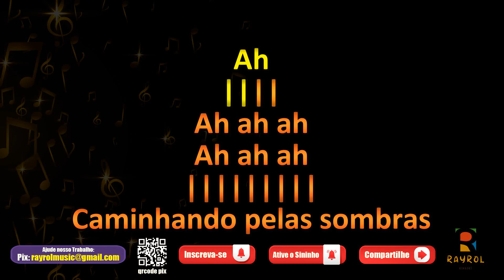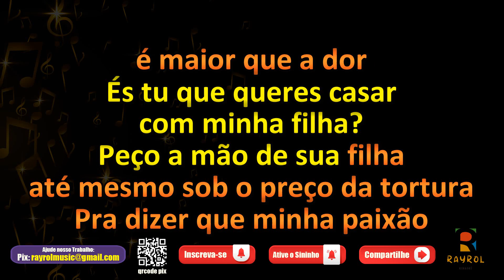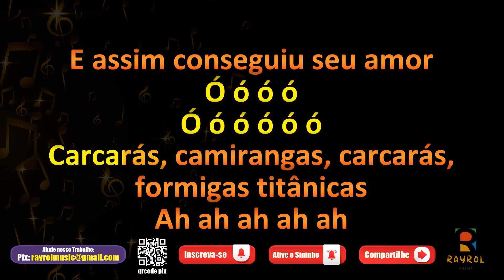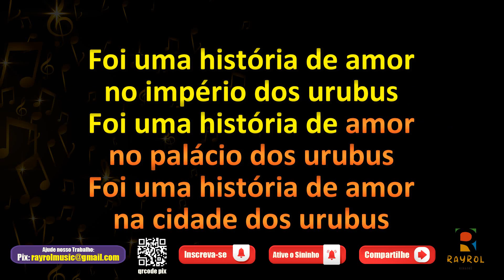A Lendária Epopéia de Tamapú - Boi Bumbá Garantido - Toada com Letra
✔Comente;
✔Compartilhe;

✔ Música
✔ Musica
✔ Cantar
✔ Music
✔ Karaokê
✔ Karaoke
✔ Cante
✔ Rayrol Music
✔ Música cantada
✔ Karaokê Sertanejo
✔ Karaokê Forró
✔ Karaokê Pagode
✔ Karaokê Rock
✔ Karaokê Festa Junina
✔ Karaokê Funk
✔ Karaokê MPB

Ah
Ah-ah-ah
Ah-ah-ah

Caminhando pelas sombras da floresta
Arco e flecha para a caça a cada passo sobre as trilhas
E tantos gemidos que saíam por de trás do tronco largo
A palmeira a escondia

Mulher, rapina, mulher linda
Mulher, bela rapina
Era a princesa do império
Ô-ô-ô, ô-ô-ô, ô-ô-ô

Ali nascia uma paixão sem regras
Um enlace proibido pelas eras
De mãos dadas, almas apaixonadas
Até a copa das árvores foram

O guerreiro viu a escadaria de ossos
E o palácio de ossos aos teus olhos se mostrou, revelou
Carniceiros vigilantes no salão das carcaças
Soldados abutres guardam o trono do rei camiranga

És tu que queres casar com minha filha?
Peço a mão de sua filha até mesmo sob o preço da tortura
Pra dizer que minha paixão é maior que a dor
Terás que passar por provas de amargura
Se não conseguir, morrerás em loucura

(Pelo império do terror) pela a horda dos urubus
(Pelo império do terror) pelo o exército dos urubus
(Pelo império do terror) na vingança dos urubus
(Há-há-há-há-há, há)

Carcarás, camirangas, carcarás, teia da aranha
(Ó-ó-ó-ó, ó-ó-ó-ó-ó-ó)
Carcarás, camirangas, carcarás, formigas titânicas
(Ah-ah-ah-ah-ah)

E assim conseguiu seu amor
E ela viver ao seu lado serás humana
Despenou!

Penas ao vento, plumas ao vento
Asas ao vento, penas ao vento
(Asas ao vento, plumas ao vento) penas ao vento

(Foi uma história de amor) no reino dos urubus
(Foi uma história de amor) no império dos urubus
(Foi uma história de amor) no palácio dos urubus
(Foi uma história de amor) na cidade dos urubus
(Foi uma história de) a epopeia de Tamapú